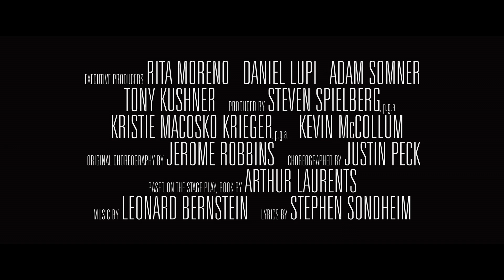[電影預告1] 《西城故事》(West Side Story ) 電影預告1 (中文字幕）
"《西城故事》(West Side Story )
12月 經典新演繹